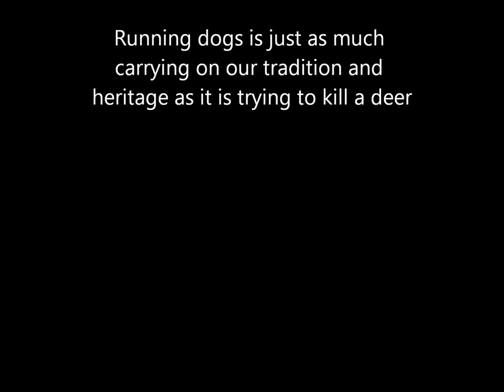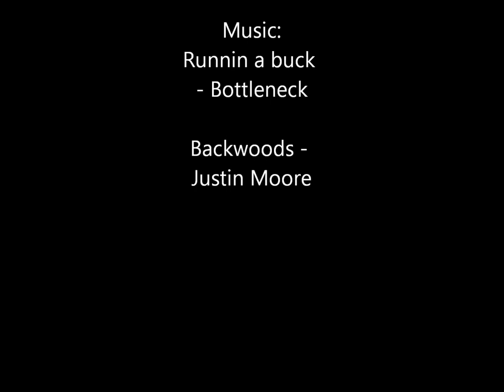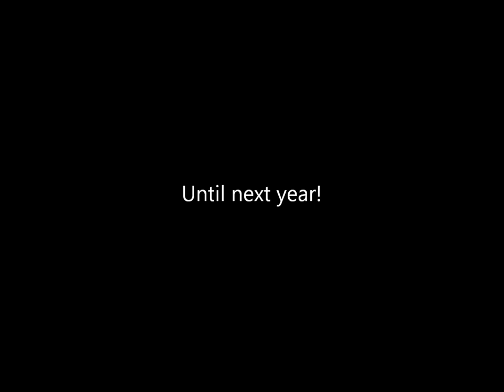Morgan Hunt Club 2014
It was a very fun year here in the Sandhills. Not a ton of dead deer photos because our club couldn't hit the broadside of a barn, but a lot of memorys made. Hope yall enjoy!

Runnin a buck - BottleNeck

Backwoods - Justin Moore